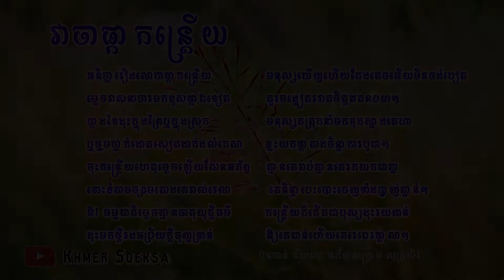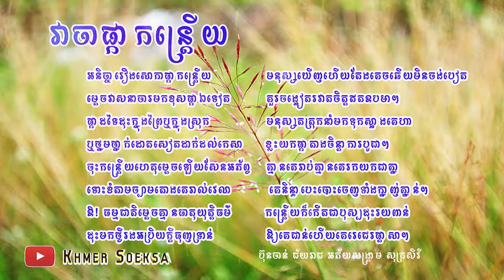កំណាព្យ វាចាផ្កាកន្ត្រើយ កំណាព្យខ្មែរ បទពាក្យ៩ Khmer Poem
I created this video to teach Khmer essay for less educated people and those who just wanted to write an essay.

+សូមអភ័យទោសចំពោះកំហុសឆ្គងនានា